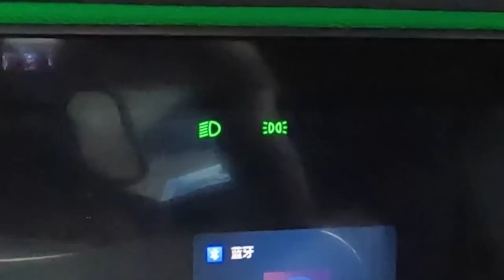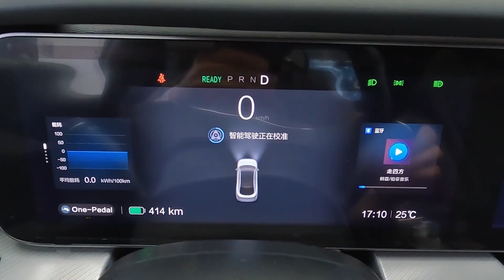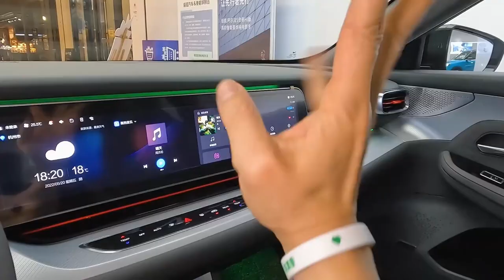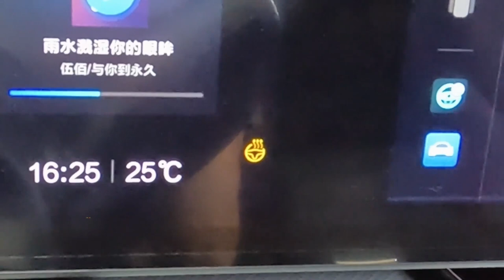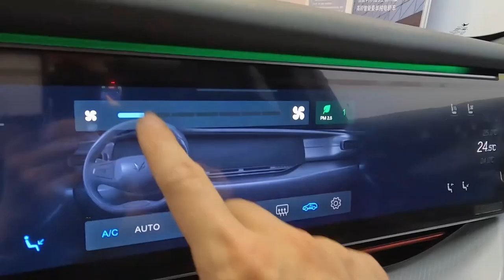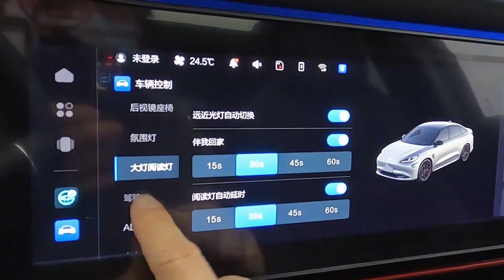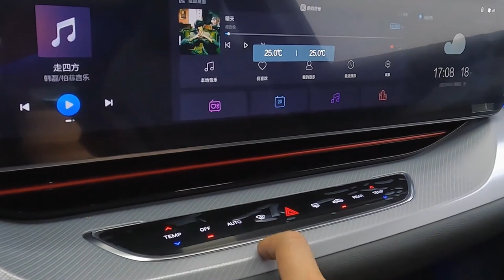2023 Arcfox Alpha S HI in-depth Walkaround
2023 Arcfox Alpha S HI in-depth Walkaround

The Arcfox Alpha S HI is a cutting-edge electric sedan that boasts advanced autonomous technology, thanks to a collaboration with Huawei. Equipped with a dual motor driving system and a front ASM/Rear PSM engine type, the car delivers an impressive 643 horsepower (472 kW) of engine power and 655 Nm of torque, with a top speed of 200 km/h and acceleration from 0-100 km/h in just 3.5 seconds.

In terms of battery and charge, the Arcfox alpha S HI features a 74.5 kWh battery that delivers a range of up to 500 km (310 miles) and can be charged with a DC charge rate of 180 kW or an AC charge rate of 11 kW. The car's DC charge time is just 15 minutes, while the AC charge time takes 13 hours. Its urban consumption is rated at kWh/100km, while suburban consumption is rated at kWh/100km, with an average consumption of 16.6 kWh/100km and an average MPGe of 0.

The Arcfox alpha S HI measures 4980 mm in length, 1960 mm in width, and 1599 mm in height, with a weight of 2115 kg and a luggage volume of 550 liters. Other features include autonomous driving technology through Huawei's HiCar, making it a standout electric sedan.